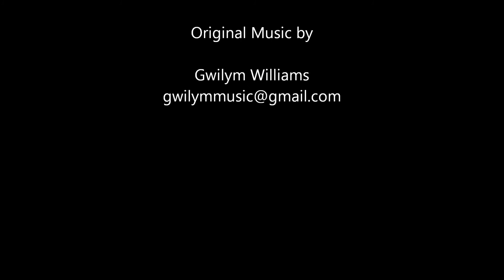I Know You're Here (composed by Gwilym Williams)